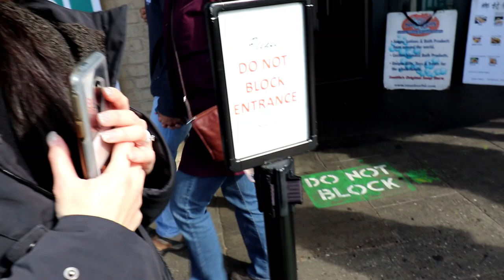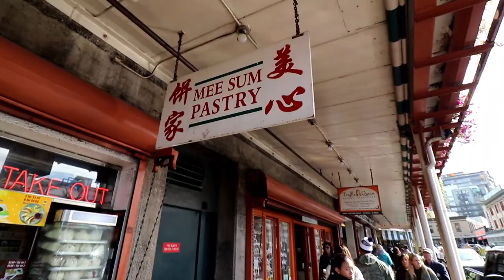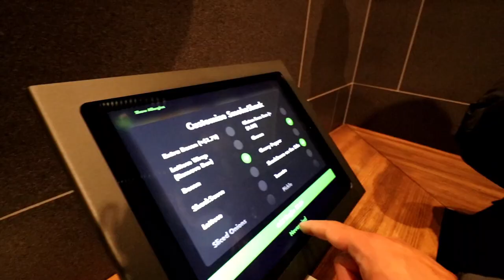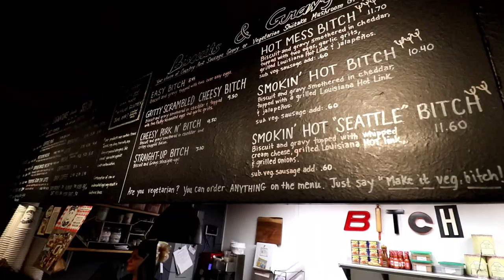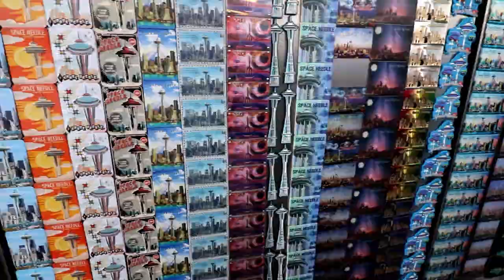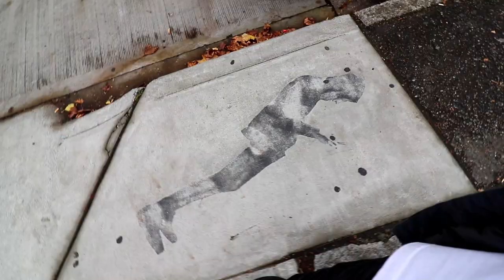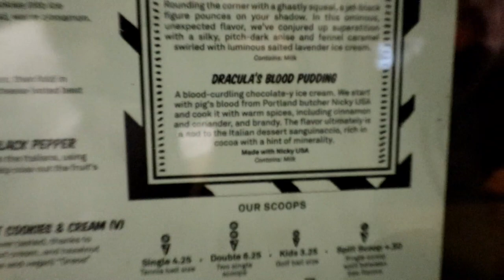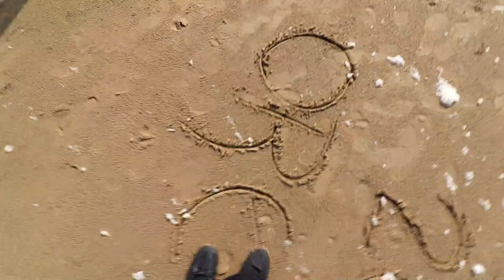When Friends Visit | PERadise Vlog #32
Erica and Ki come to visit!

Food places:

Piroshky (beef & cheese) - Seattle, WA
MeeSum Pastry (Hombow) - Seattle, WA
Shake Shack (burgers and fries) - Seattle, WA
Biscuit Bitch (biscuit breakfast) - Seattle, WA
Dick's Drive-In (burgers and fries) - Seattle, WA
PDX Sliders (burgers and fries) - Portland, OR
Salt & Straw (ice cream) - Portland, OR
Wayfarer Restaurant (crab sandwich) - Cannon Beach, OR
Tillamook Cheese (cheese) - Bay City, OR
Tillamook Country Smoker Factory Outlet (jerky) - Bay City, OR
Gangnam Korean BBQ - Hillsboro, OR

Rode VideoMic Go

DJI Mavic Pro

Songs:

Hearts in Two - Stabby (intro)